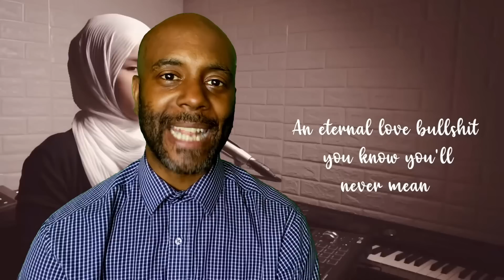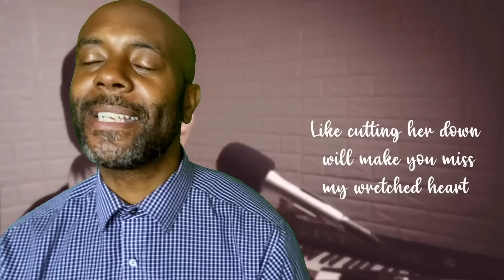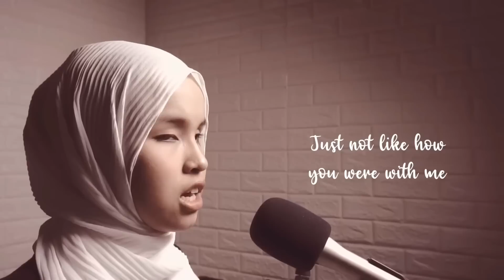Putri Ariani Angelic tones Covers "happier" By Olivia Rodrigo [REACTION!]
Happier - Olivia Rodrigo (Putri Ariani Cover)

Assalamualaikum,

kali ini coba menyanyikan lagu dari olivia rodrigo - Happier
semoga semua bisa menikmati

Lirik:

Kita putus satu bulan yang lalu
Your friends are mine, you know I know
Temanmu adalah temanku, kau tahu itu
You've moved on, found someone new
Kau sudah move on, menemukan kekasih baru
Satu gadis lagi yang menonjolkan dirimu yang lebih baik

Dan aku pikir hatiku sudah terlepas
From all the sunlight of our past
Dari semua kebahagiaan di masa lalu kita
But she's so sweet, she's so pretty
Tapi dia begitu manis, dia begitu cantik
Does she mean you forgot about me?
Apakah dia membuatmu melupakan tentangku?

REFF
Oh, I hope you're happy
Aku berharap kau bahagia
But not like how you were with me
Tapi tidak sebahagia seperti saat kau bersamaku
Aku tahu aku egois, aku tidak bisa melepaskanmu
Jadi temukanlah seseorang yang baik, tapi jangan temukan yang lebih baik dariku

Aku berharap kau bahagia, tapi jangan sebahagia saat bersamaku

Dan apakah kau memberitahunya bahwa dia adalah gadis tercantik yang pernah kau temui?
Sebuah cinta sejati yang omong kosong, kau tahu kau tidak pernah serius mengatakannya
Ingatkah saat aku mempercayainya
Apakau kau bersungguh-sungguh saat dulu kau mengatakannya padaku?

Dan sekarang aku membongkar keburukannya
Seakan membuat dia malu akan membuatmu merindukan hatiku yang malang ini
Tapi dia sangat cantik, dia terlihat baik
She probably gives you butterflies
Dia mungkin membuatmu sangat bahagia

Ulangi REFF

I wish you all the best, really
Aku berharap yang terbaik untukmu, sungguh
Say you love her, baby
Katakan kau mencintainya sayang
Just not like you loved me
Hanya tidak seperti kau mencintaiku
Dan pikirkan aku dengan penuh rasa sayang saat kau menggenggam tangannya

Ulangi REFF